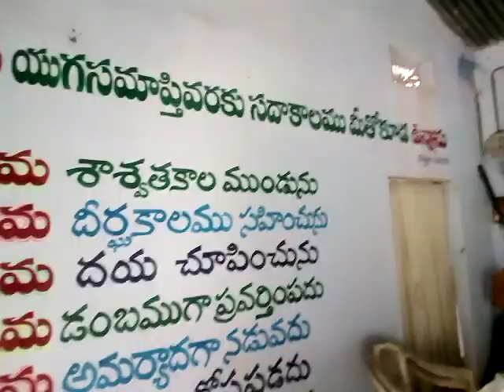16;04;19=7;05;19 kondapaturu Beersheba church served Raja g's